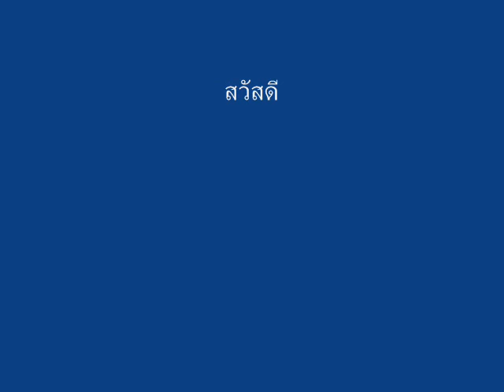อ้อนลม บรรเลงไวโอลิน